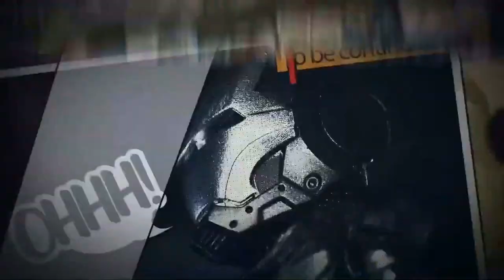The Hole In The Ground II 2019 II Warning II Horror II Is it a good watch?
The Hole in the Ground is a 2019 supernatural horror film directed by Lee Cronin in his feature debut film, from a screenplay by Cronin and Stephen Shields. The film stars Seána Kerslake, James Cosmo, Kati Outinen, Simone Kirby, Steve Wall and James Quinn Markey. The story follows a young woman who begins to suspect that her son's disturbing behavior is linked to a mysterious sinkhole.

The film had its world premiere at the Sundance Film Festival on 25 January 2019. It was released on 1 March 2019, by Wildcard Distribution in Ireland and by Vertigo Releasing in the United Kingdom.

Ending Explained